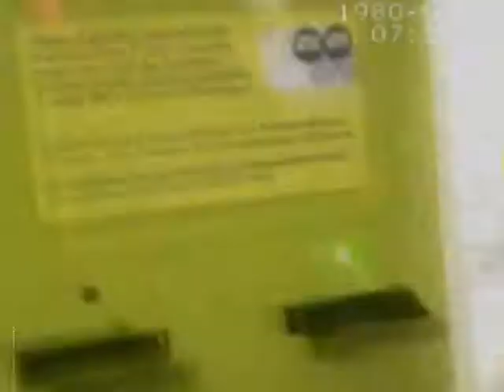TRE MINUTI DALLE VELE ALLA POSTA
Rapidocumentario gardesano.